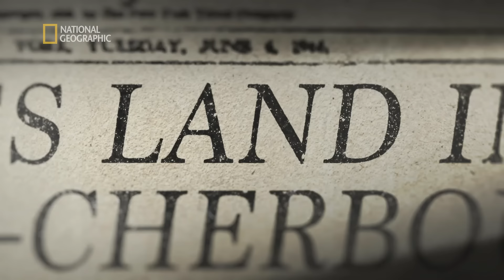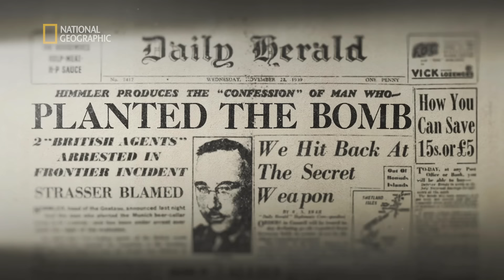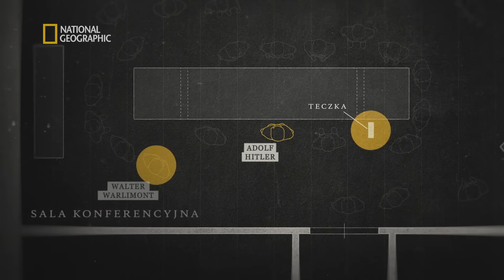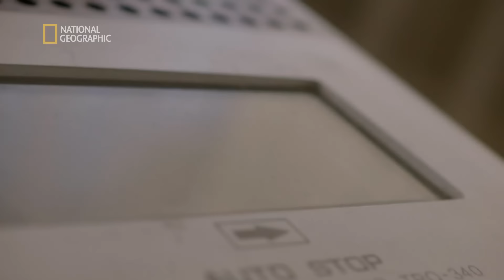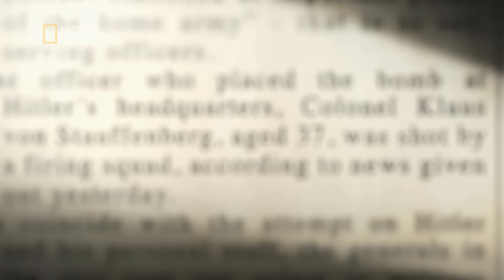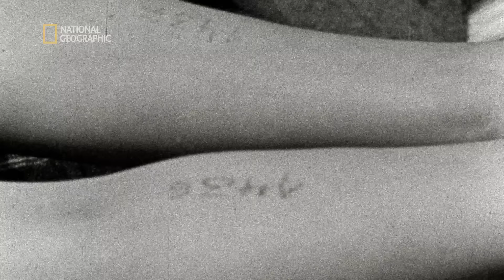Wielu z nich chciało zabić Hitlera! | Hitler: zaginione taśmy III Rzeszy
Opowieść o życiu Adolfa Hitlera i jego czasach. Prześledzimy jego drogę do pełni władzy, okres bezwzględnej tyranii i zbrodni, a wreszcie upadek.